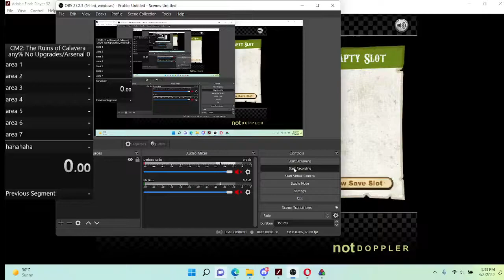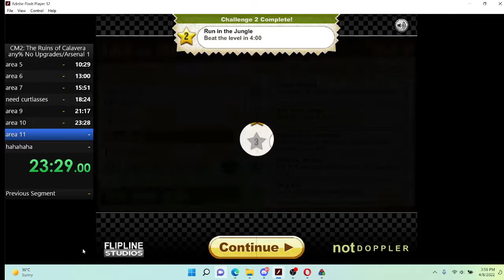(WR) Cactus Mccoy 2, Any% No upgrades/arsenal in 32:46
run done on 8th april 2022, sorry i wont be able to upload nowdays im busy